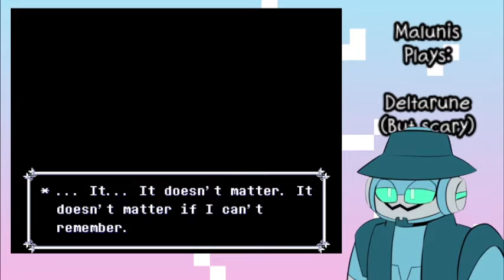Let's Play Deltarune: Chapter 2 [Snowgrave]: The route where [[everything is cool]]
Unlike chapter 1, it seems that we have an interesting option for chapter 2 that isn't super obvious at first. This involved playing through the game aaall over again, but with the fascinating prospect of new lore. It was fun experiencing this firsthand as I was recording. Granted, I was following a vague walkthrough to make sure I didn't go off the path.